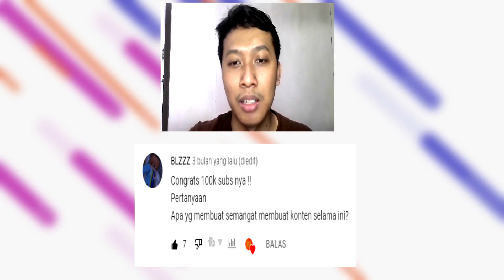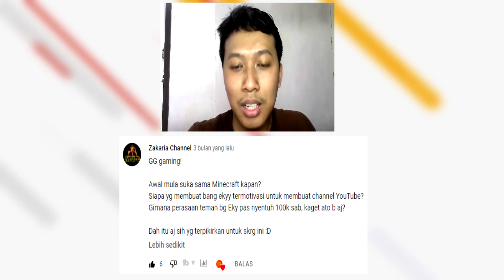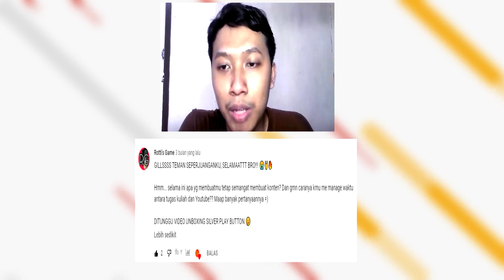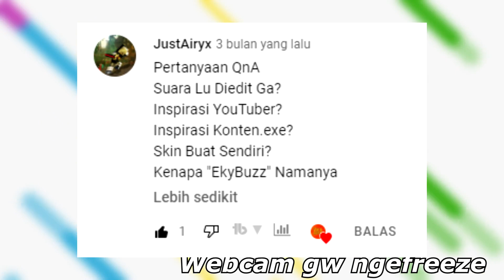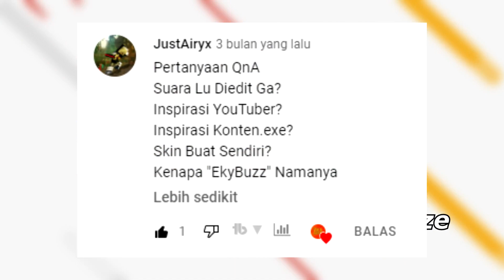VIDEO QNA EKYBUZZ SPESIAL 100K SUBSCIBERS + REVIEW SILVER PLAY BUTTON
Udah 3 bulan sejak 100rb subscribers baru dijawab sekarang maaf ye wkwk. Semoga masih ada yg nonton... 🗿
Thanks untuk teman - teman2 semuanya, kalo bukan kalian semua, channel ini gak akan bisa berkembang sama sekali!